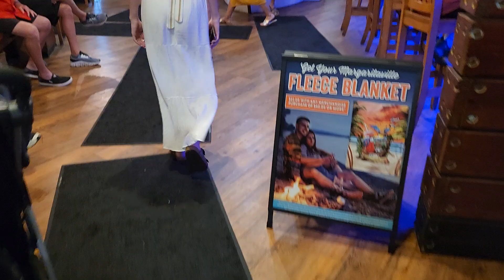Margaritaville in Panama City Beach Florida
A small look @Margaritaville in PCB